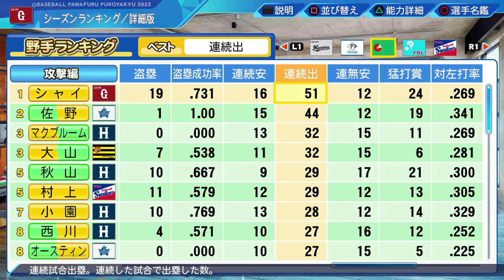#317【時短】あっという間に覚醒！信じるべきは○○！サクサクセス＠eBASEBALLパワフルプロ野球2022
パワプロ　サクサクセスに投手作成。